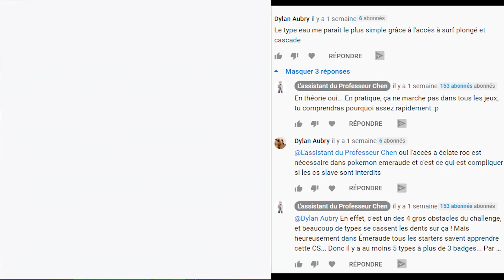Peut-on finir Pokémon Bleu en tant que Marin ?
Salut à tous ! On change un peu de jeu vidéo aujourd'hui en essayant le monotype challenge avec Pokémon Bleu et la première génération !
Matériel utilisé pour faire la vidéo :

Son - ZOOM H5, marche aussi en déplacement
Micro qui peut aller tout aussi bien, le Blue Yeti
Manette utilisée – marche aussi avec un Smartphone
Capture d’écran : OBS Studio
Appareil : Google
Montage : Tout va mais je recommande Premiere Pro

Salut à tous ! Après avoir bien avancé dans la série Monotype Challenge Émeraude, j’ai décidé, afin de diversifié les jeux des challenges à la fois pour vous et pour moi, de s’attaquer à un jeux UNIQUE pourtant vendu en 31 millions d’exemplaires. La genèse de la Pokémania, l’arme secrète de Nintendo, et un des meilleurs jeux de tous les temps, pour ce qu’il représente et ce qu’il a apporté à la sphère vidéoludique : Pokémon Rouge et Bleu
Je dois être honnête avec vous, les jeux de la première génération m’intéresse très fortement car, sans utiliser de bug dans les challenges, ils disposent de pleins de failles à exploiter dans beaucoup de domaines : Parties de l’aventure que l’on peut éviter, attaque pendant les combats, ordre des arènes,… plein d’éléments que les développeurs n’avait pas prévu et qui rendent le jeu amusant pour toutes sortes de challenge.
Avant d’énoncer les règles, j’anticipe une question : Pourquoi avoir choisi le type eau en particulier pour ce premier épisode ? Et bien, c’est simple, en lisant les commentaires sur un des derniers challenges, j’ai discuté brièvement avec un abonnés qui soumettait l’hypothèse que le type eau lui semblait le plus simple car il pouvait apprendre beaucoup d’attaque Eau. Si cette hypothèse est peut-être vraie pour les jeux de générations futures, j’ai trouvé intéressant de voir si c’était le cas dans les tous premiers jeux de la franchise.
J’aime bien l’idée de pouvoir discuter dans la section commentaires des challenges que je fais, sur ce qui aurait été possible, et sur les types que vous voulez voir car vous pensez qu’ils vont aller loin,… c’est un bon moyen de faire des prédictions et de me donner un retour sur les types que vous préférer.

Bref, du coup pour les règles, elles ne changes pas vraiment de celles sur la 3ème génération :
Le costume de Marin que je vais portez aujourd’hui est la seule modification que je vais apporter au jeu d’origine.
C’est un monotype challenge, et donc seule l’utilisation de Pokémon Eau sera autorisé pendant le jeu.  Attention, les CSclaves,  sont interdit si ils ne sont pas du type Eau. Le but étant d’évaluer l’efficacité du type dans le jeu, chaque obstacle doit être franchi avec un Pokémon que le marin que l’on va incarner aujourd’hui pourra capturer.
On ne doit pas contre pas capturer tous les pokémons du type concerné que l’on rencontre, mais il est vivement conseillé de se composer une équipe de 6 dans la mesure du possible. Du coup, si un pokémon n’obtient le type eau qu’en évoluant et qu’il est disponible alors que notre équipe n’est pas encore complète, on peut mettre en pause l’aventure pour le capturer et le faire évoluer.
Deuxième règle afin de pimenter le challenge et surtout pour le rendre intéressant : Il est interdit d’utiliser des objets pendant le combat. PP Stall tous les dresseurs, ce n’est ni amusant à faire, ni très intéressant stratégiquement.
On peut désormais répondre à la question : Peut-on finir Pokémon Bleu en tant que Marin ?
Si vous avez déjà regardez une Speedrun Pokémon de première génération, le début de cette partie devrait vous sembler identique, puisque l’on choisit logiquement le starter Carapuce.
On bat le Bulbizarre de Blue en l’affaiblissant d’abord avec Mimi-queue et on peut foncer vers le magasin de Jadielle pour recevoir le colis de Chen. En chemin, il est de bon ton de battre les pokémons qui se mettent en travers de notre route afin de récupérer de l’expérience facilement. Une fois que le professeur Chen nous a donné le pokédex, on peut partir à l’aventure mais on ne va pas respecter sa mission qui est de remplir le pokédex, puisque tous les pokémons que l’on va capturer seront de type Eau. On avance vers la forêt de Jade, en prenant, toujours, le simple réflexe de tuer les insectes qui sont dans notre chemin, voire les dresseurs aussi. On arrive donc à Argenta et notre Carapuce dispose déjà de l’attaque Ecume qui est quadruplement efficace contre les pokémons de Pierre.  Comme on est déjà niveau 13 en n’ayant pas particulièrement entraîné Carapuce, en 3 attaques, on obtient le premier badge.  [...]